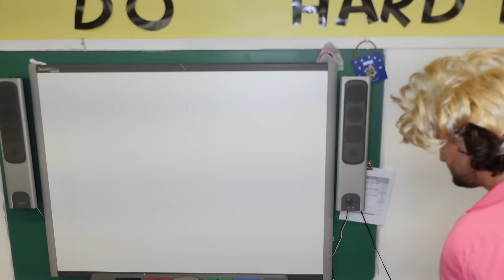ToneFrance & Friends: Back To School!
It's time for a new school year! Who's excited? No one except Ned, of course!

Will the gang have a mean teacher or a nice teacher?